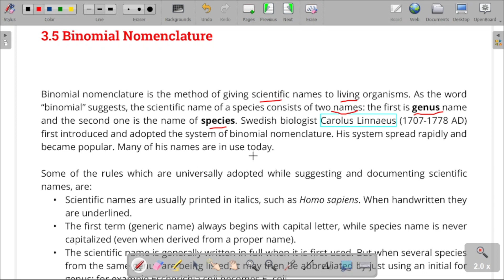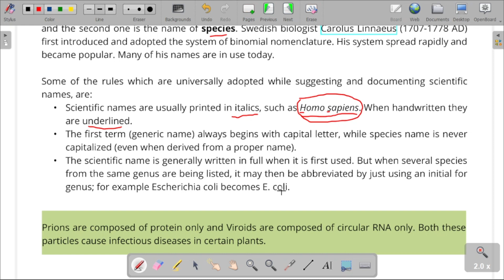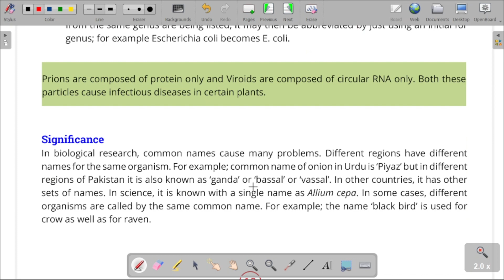Binomial Nomenclature || Class 9 Biology || Chapter 3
This YouTube channel offers comprehensive lessons on Binomial Nomenclature, tailored specifically for Class 9 Biology students. Each video delves into the principles of naming organisms using the binomial system, enhancing understanding of taxonomy and classification. Viewers will find engaging explanations, visual aids, and practical examples to reinforce their learning and prepare for academic assessments.

1. Binomial nomenclature class 9
2. Binomial nomenclature biology
3. Binomial nomenclature
4. Class 9 biology chapter 3
4. 9th class biology chapter 3
5. 9 class biology chapter 3